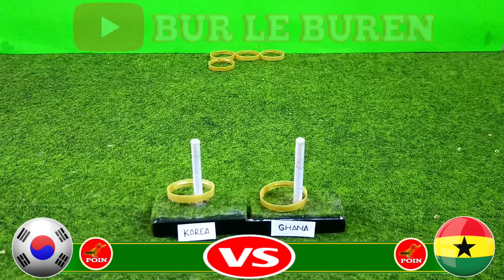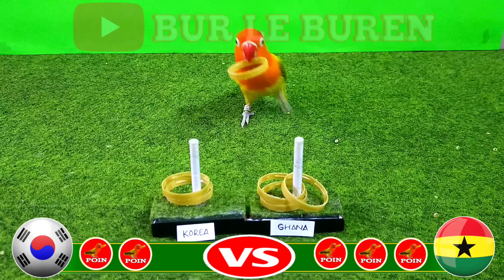🔥Korea vs Ghana || Head To Head || Fifa World Cup Qatar 2022 || Prediksi Hari Ini